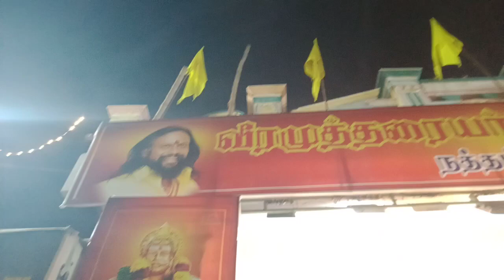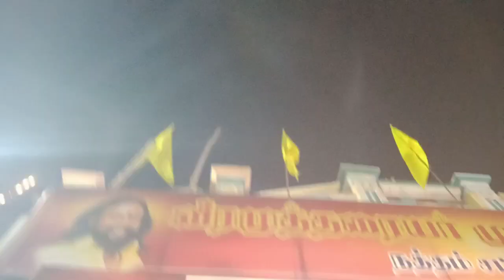வீர முத்தரையர் சங்கம் || நத்தம் பகுதியில் மாநாடு